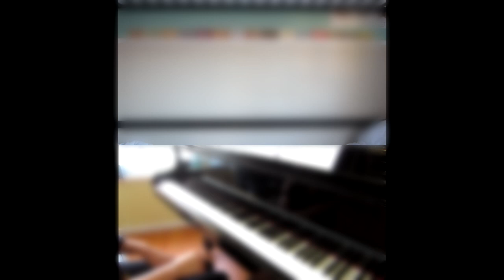"When You Wish Upon A Star" | cindytmn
♡ CINDYTMN ♡

Hi there! I made this cover earlier this week, but didn't have time to upload until today. :-) This is one of my favorite pieces, from the movie "Pinocchio".